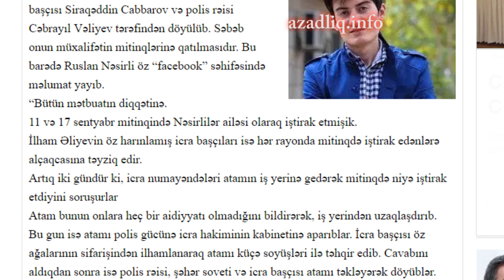Prezidentin köməkçisinin qaynı müxalifətçiyə işgəncə verib